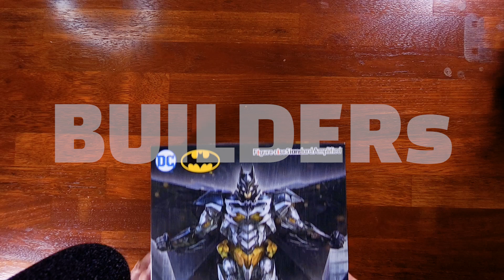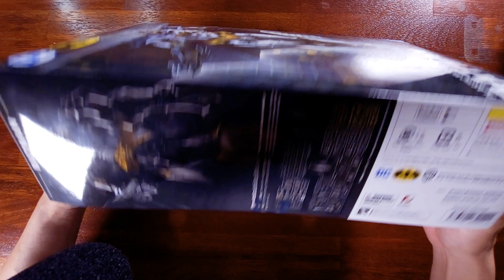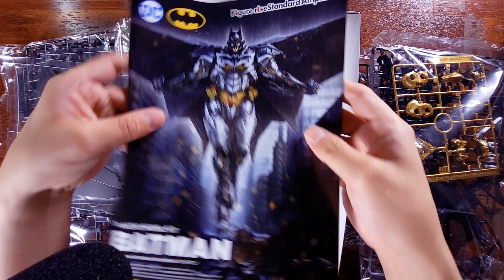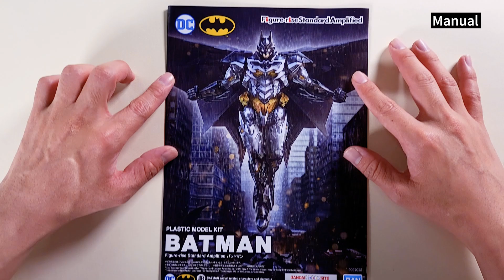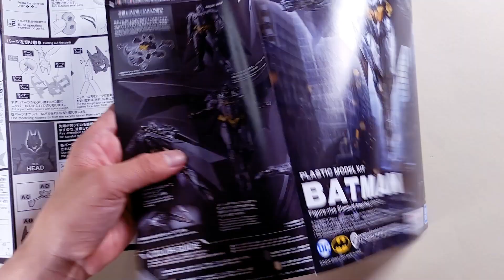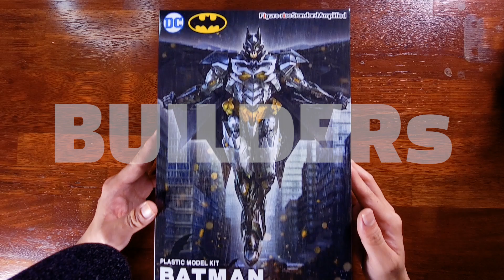Yay! BATMAN! - Figure Rise Standard Amplified Batman ASMR Unboxing Review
Gundam Marker Pour Type Brown
Real Touch Marker Brown
Real Touch Marker Gray1
Real Touch Marker Orange

What is BUILDERs TV?
Everything you build up. BUILDERs TV! BUILDERs TV show you videos for everything to build up such as lego, gunpla, papercraft, etc

Music List
Addict - Peyruis

BUILDERs TV이란?
여러분이 만드는 것, 빌더즈TV! 빌더즈 TV는 여러분께 건프라, 레고, 페이퍼크래프트 등과 같인 다양한 만들거리를 보여드립니다.

すべてのMGファストビルドアップビデオを見る
すべてのHGファストビルドアップビデオを見る
すべての鉄血のオルフェンズファストビルドアップビデオを見る Video